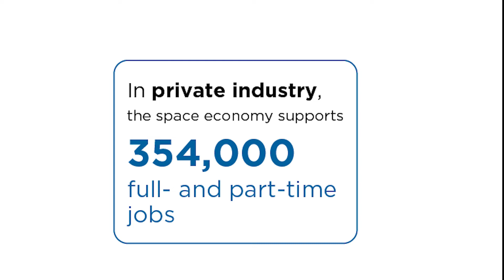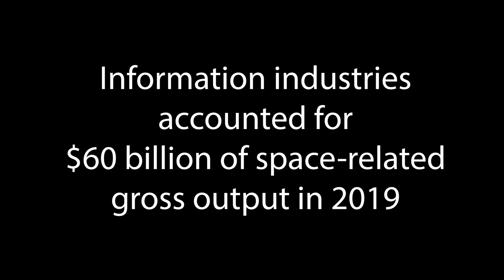What is the Space Economy? (2022 Update)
BEA is developing statistics measuring the contributions of space-related industries to the overall U.S. economy. These estimates give business leaders, policymakers, and the public a new tool to analyze the space economy and to inform investment decisions.